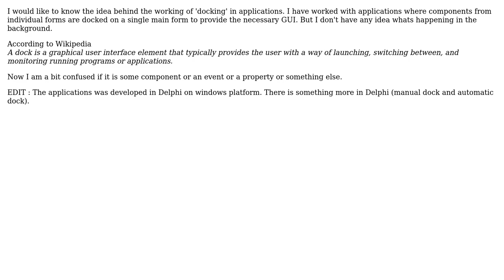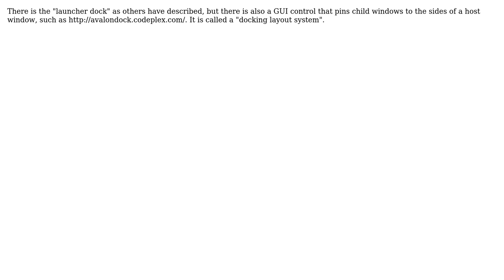Software Engineering: 'dock' working in simple words (3 Solutions!!)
Software Engineering: 'dock' working in simple words

With thanks & praise to God, and with thanks to the many people who have made this project possible! | Content (except music & images) licensed under CC BY-SA | Music | Images & others | With thanks to user yannis user sourcenouveau user Shirish11 user Mert Akcakaya user Massa and the Stack Exchange Network Trademarks are property of their respective owners. You are responsible for your own actions.